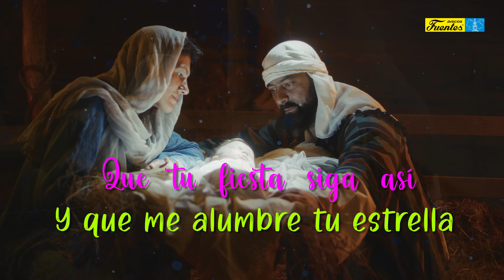El Niño Dios - Joe Arroyo & La Verdad (VIDEO LETRA)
LETRA:
EL NIÑO DIOS – JOE ARROYO & LA VERDAD

Ya llegó la navidad
Lo piensas tú, lo pienso yo

Qué nos traerá de aguinaldo
Este año el Niño Dios

Al llegar la noche buena
Canto alegre para tí

Que tu fiesta siga así
Y que me alumbre tu estrella

Niño Dios, Niño Dios
Qué nos vas a regalar

Ay, Niño Dios, Niño Dios
Ay, en esta navidad

Todo el mundo en navidades
con tu ayuda, a ver sí puede

Tener pa' los regalitos
Y adornarte tu pesebre

Ayer, toditos los niños
Muy juntitos los ví yo

Escribiendo para el cielo
Pidiéndole al Niño Dios

Mándanos un camioncito

Mi Muñeca pa' mi hermana

Sí, Niño Dios, Niño Dios